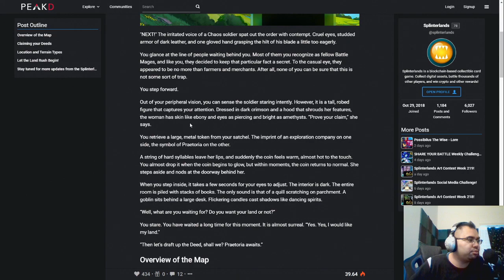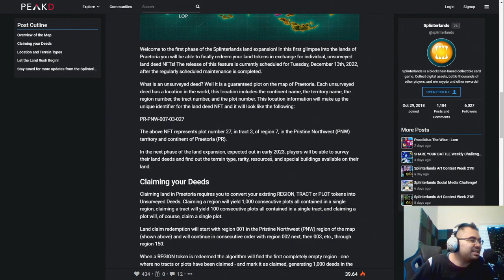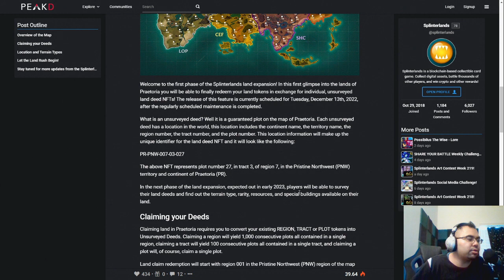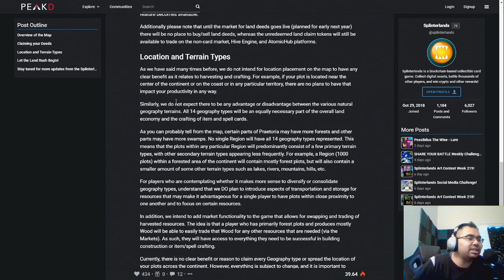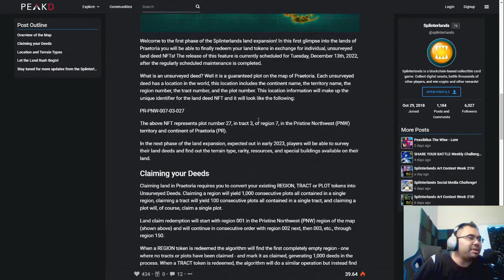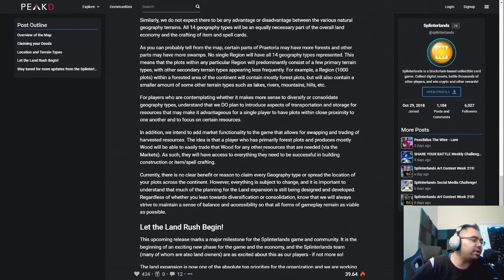LAND IS OFFICIALLY HERE!